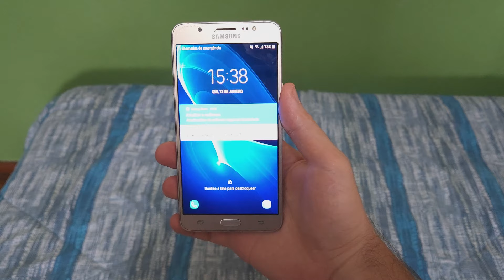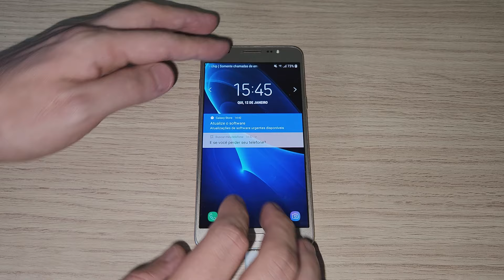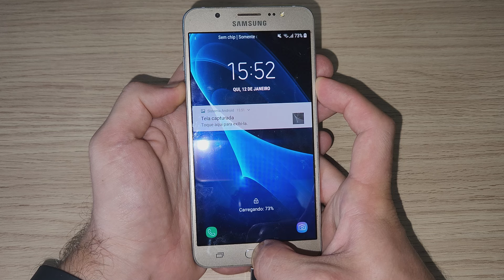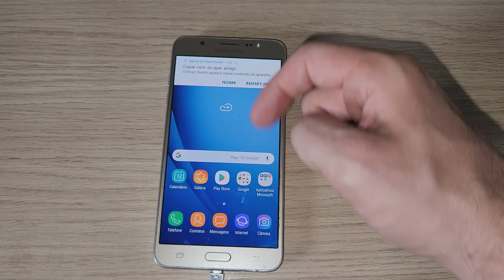Como Desbloquear Um Samsung Bloqueado 2024 Fácil!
*BAIXE GRÁTIS o PassFab Android Unlock ) para Desbloquear Tela Inicial do Android (PADRÃO, PIN e BLOQUEIO DE IMPRESSÃO DIGITAL) e REMOVER FRP (CONTA GOOGLE) do SAMSUNG. Código do Cupom: A8DTE

AVISO IMPORTANTE:
1. Este vídeo é apenas para uso educacional, pois mostra aos usuários como recuperar ou remover suas próprias senhas do celular Android quando eles as esqueceram.
2. PassFab Android Unlock é projetado para ajudar os usuários individuais a encontrar suas senhas esquecidas, o uso comercial não é permitido.
3. O PassFab Android Unlock não pode ter acesso às credenciais. As informações pessoais podem comprometer ou causar sérios danos a terceiros. Não tente violar as normas comunitárias do YouTube.

AVISO IMPORTANTE:
1. Este vídeo é apenas para uso educacional, pois mostra aos usuários como recuperar ou remover suas próprias senhas do celular Android quando eles as esqueceram.
2. PassFab Android Unlock é projetado para ajudar os usuários individuais a encontrar suas senhas esquecidas, o uso comercial não é permitido.
3. O PassFab Android Unlock não pode ter acesso às credenciais. As informações pessoais podem comprometer ou causar sérios danos a terceiros. Não tente violar as normas comunitárias do YouTube.